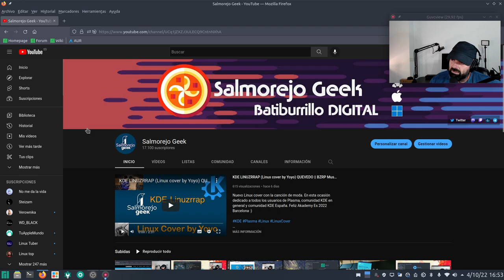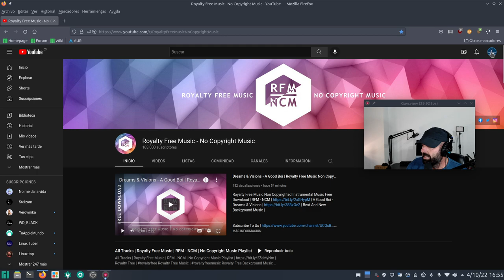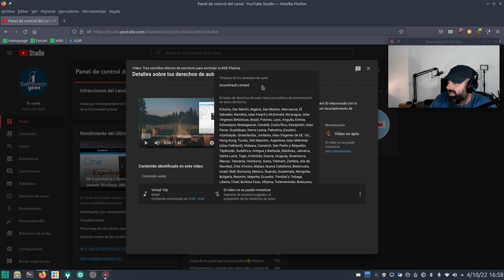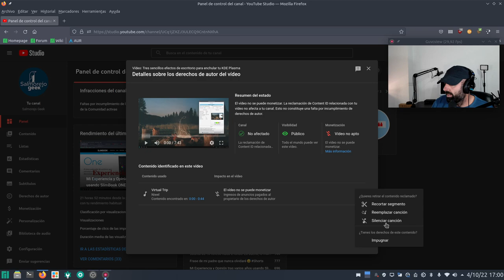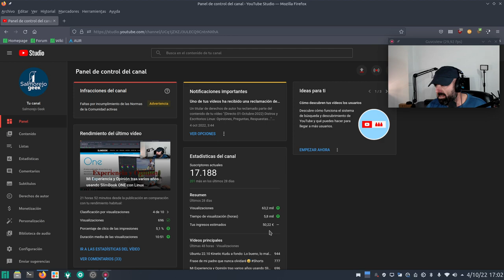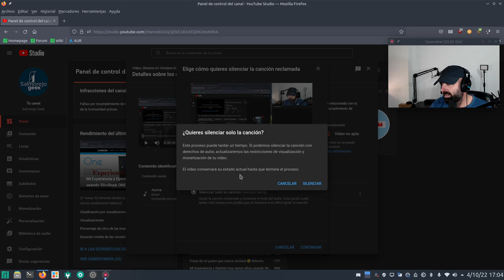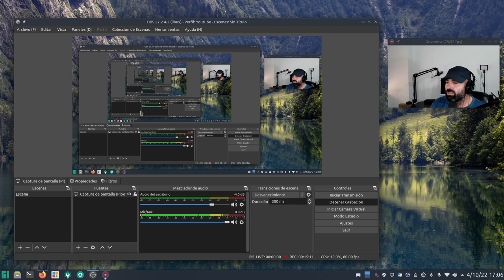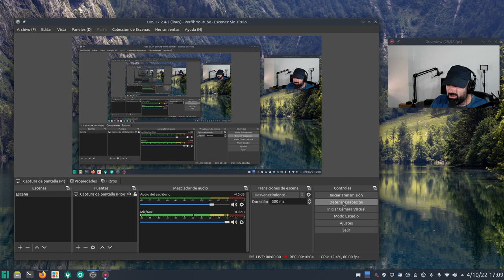Cómo volver a monetizar los vídeos desmonetizados por música protegida con derechos de autor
Si tenéis canal de Youtube con el partner activado y aún usando música libre os da positivo en Copyright, música con derechos de autor,  os explico cómo volver a monetizar los vídeos desmonetizados de la forma más limpia posible.